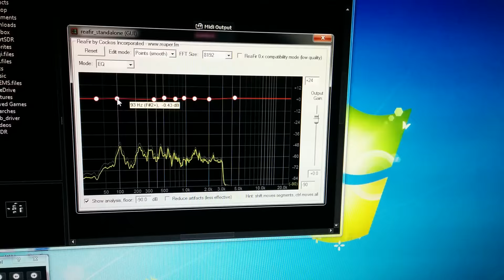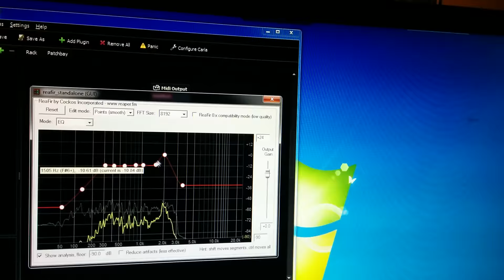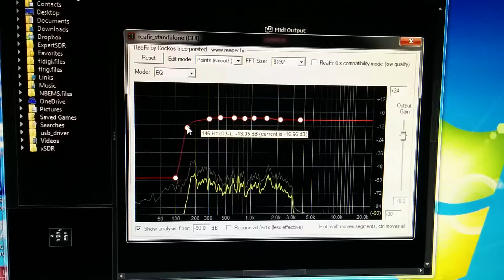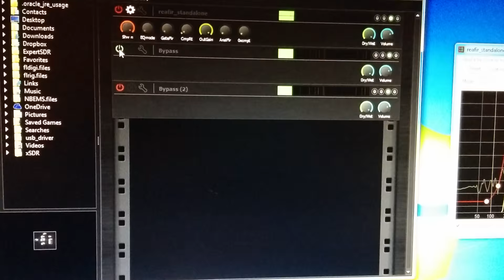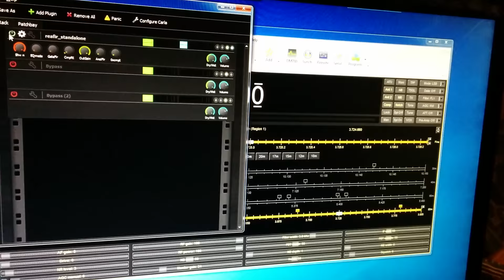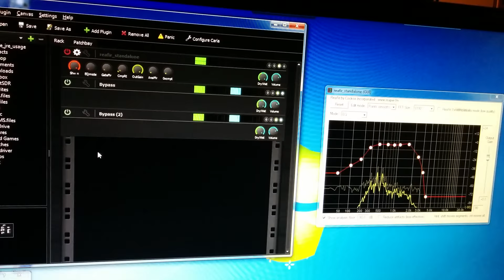IC-7100 with carla II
Carla is starting using ASIO Driver